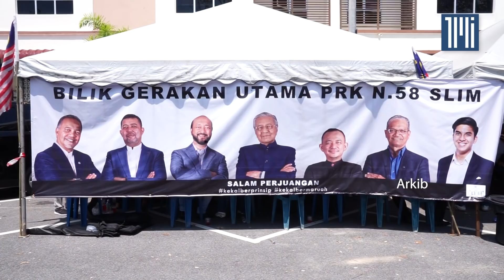Hamzah cuba pujuk Dr Mahathir kembali pada Bersatu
Hamzah Zainuddin, Setiausaha Agung Bersatu  antara individu yang pernah cuba memujuk Dr Mahathir Mohamad untuk kembali menyertai parti itu, dakwa Ketua Penerangan Penaja Pejuang Ulya Aqamah Husamudin.

Beliau membidas kenyataan Ketua Penerangan Bersatu Wan Saiful Wan Jan yang menafikan pendedahan Dr Mahathir ada "broker" yang diutus untuk memujuknya supaya meninggalkan Pejuang dan masuk Bersatu semula.

Dr Mahathir mengasaskan Pejuang selepas disingkirkan dari Bersatu pada hujung Mei kerana tidak menyokong langkah politik parti itu membentuk kerajaan baharu bersama Umno.